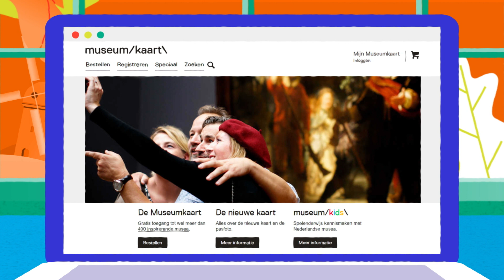Foto uploaden en Museumkaart registreren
Als je een Museumkaart koopt krijg je eerst een tijdelijke kaart. Als je die binnen 31 dagen registreert, mét pasfoto, krijg je daarna je definitieve Museumkaart toegestuurd. Hoe werkt dit precies?